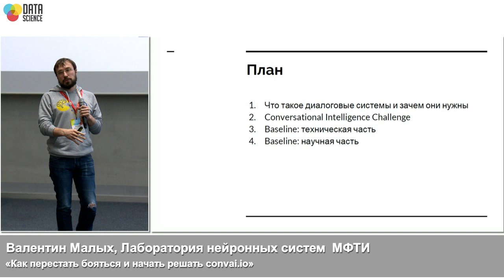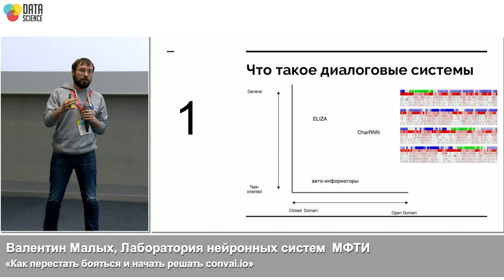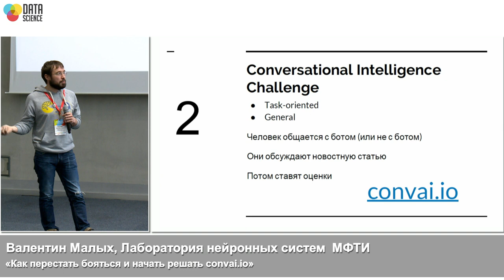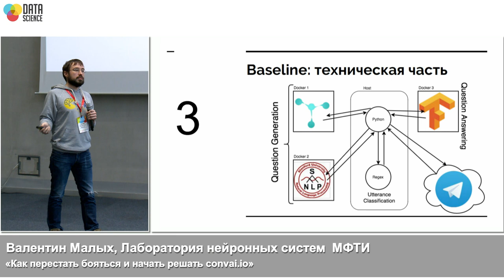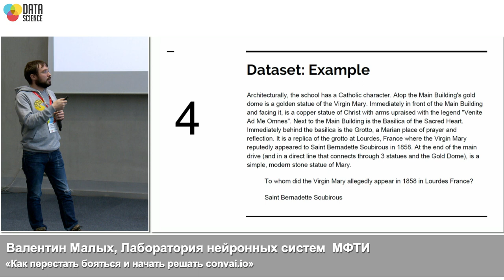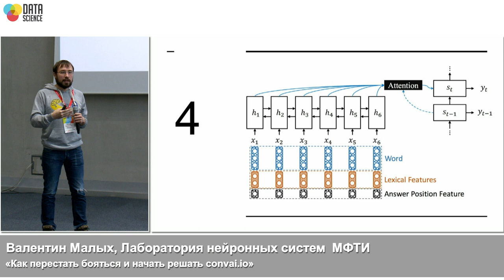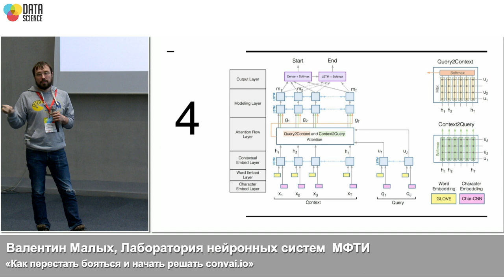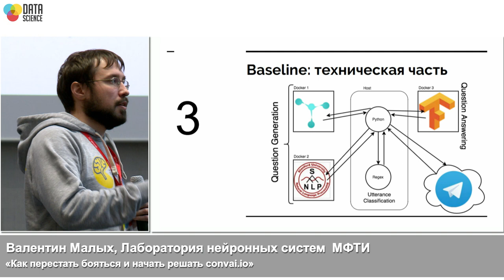Как перестать бояться и начать решать convai.io | Технострим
Мероприятие: Moscow Data Science Meetup, 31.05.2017
Выступающий: Валентин Малых, Лаборатория нейронных систем и глубокого обучения МФТИ

Для тех, кто хотел поучаствовать в соревновании по созданию разговорного искусственного интеллекта, и для тех, кто хотел, но не знал об этом, будет интересным посмотреть на то, как устроен бейзлайн на convai.io. Также мы дадим обзор существующего состояния области, чтобы понимать где мы находимся, и почему это соревнование нужно провести именно сейчас.